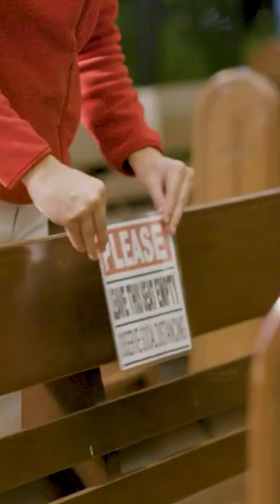Love Together, Hope Together GMA Christmas Station ID 2021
Sa dami ng pagsubok na dumating, lahat ito'y ating nalagpasan sapagkat sama-sama natin itong pinagdaanan. Kaya naman sa muling pagsapit ng Pasko, nakangiti natin itong sasalubungin, at hawak-kamay nating haharapin ang bagong umaga.